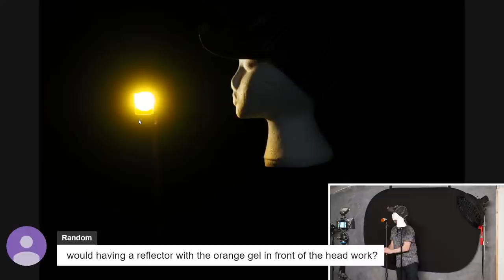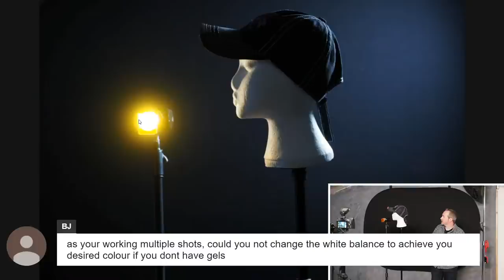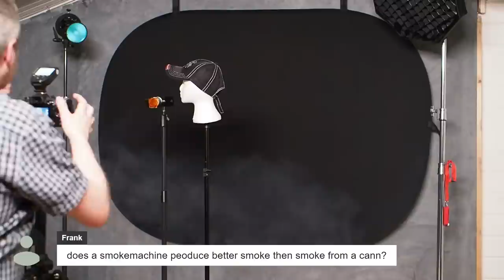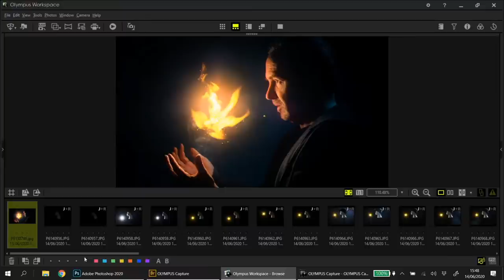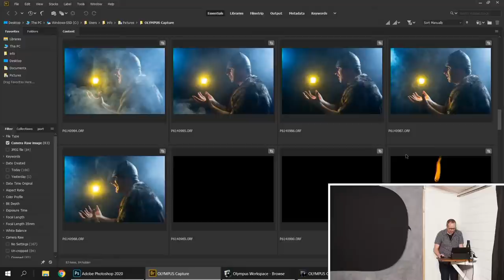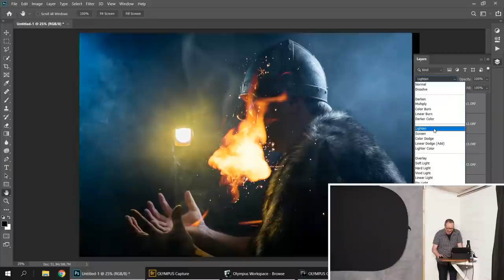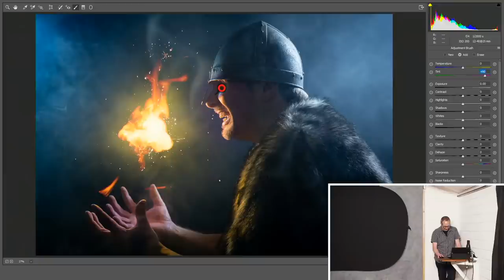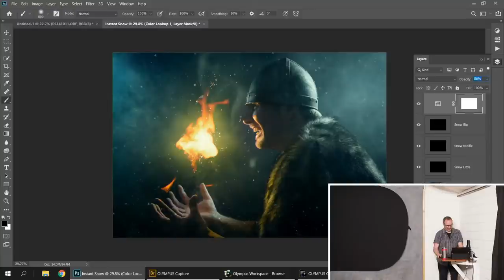Playing With Fire... LIVE!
Join me for a live photography demo. In this shoot I'll be photographing fire but in a way that keeps things as safe as possible using magicians flash paper. I'll then combine the fire with a dark moody portrait to create a fiery fantasy photo.

The session will combine both flash photography and Photoshop editing to complete the final photo. I'll be shooting (and editing) both the portrait and flames live from my small home studio. So join in the fun, ask me a question or just sit back and watch me figure out how to create something from nothing.